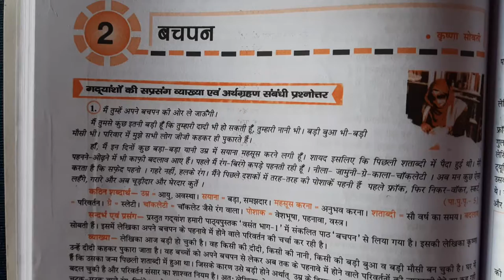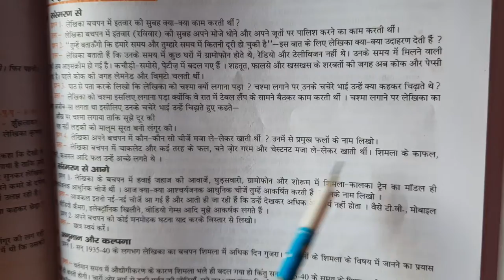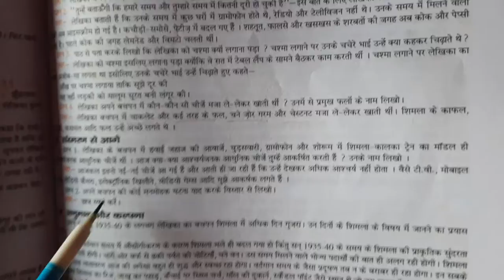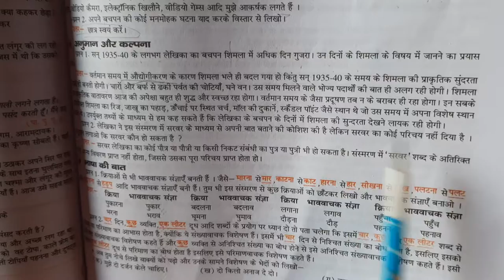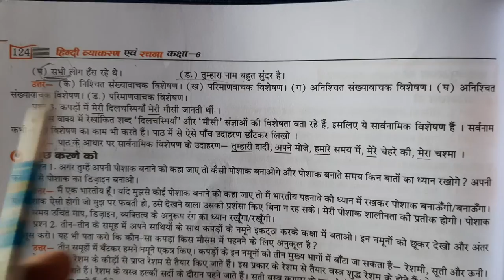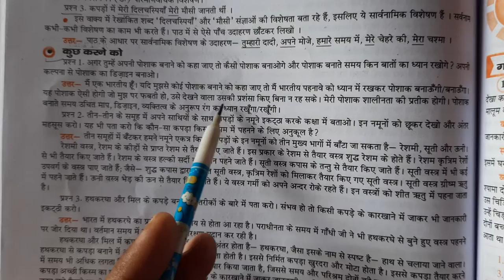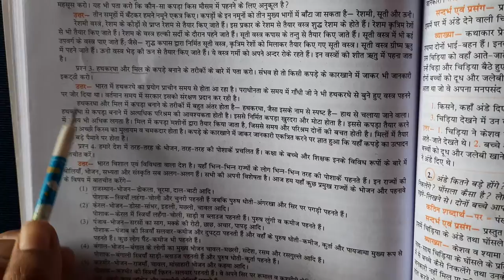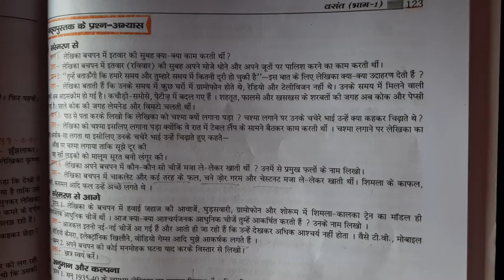Hindi Class-VI (Eng.Medium)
Ch.-2 बचपन (Phase-3)